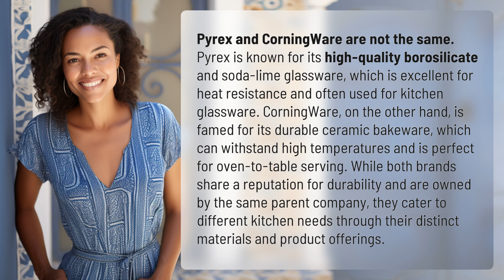Is Pyrex and CorningWare the same?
Pyrex vs. CorningWare: What's the Difference? 👉 Pyrex vs. CorningWare 👉 Discover the distinctions between Pyrex and CorningWare - their unique materials, durability, and kitchen applications. Find out why these iconic brands are not the same and how they cater to different cooking needs.

Laura S. Harris (2024, April 3.) Is Pyrex and CorningWare the same?
    🌐 AskAbout.video